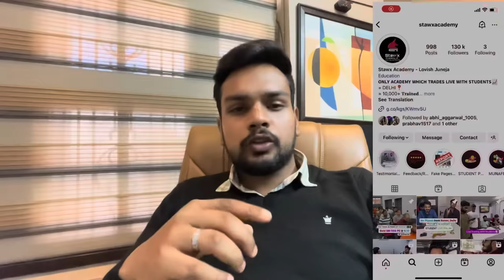UNBOXING *monokite* NEW PACKING 2024 🔥 flying kites 🪁 Kites vlog 😍 Desi patangbaazi 🔥 Asg films